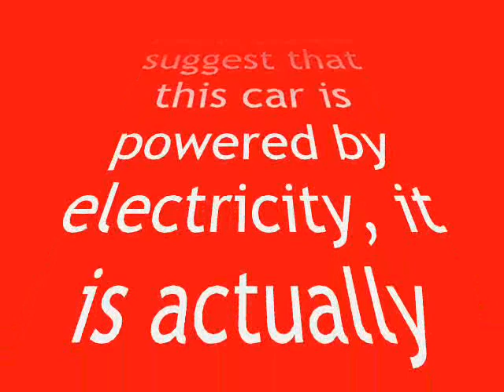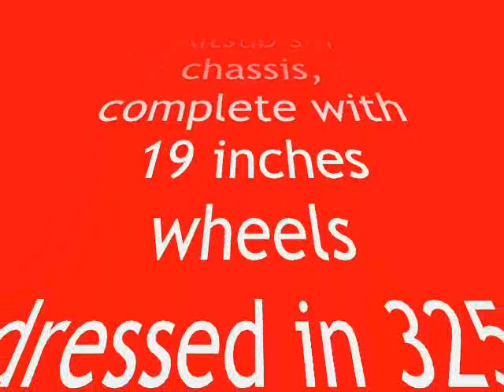E-Go Revolt from... Russia!!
This is a brand new car from... Russia!  See the video for more info!